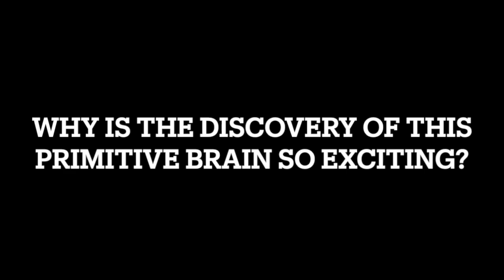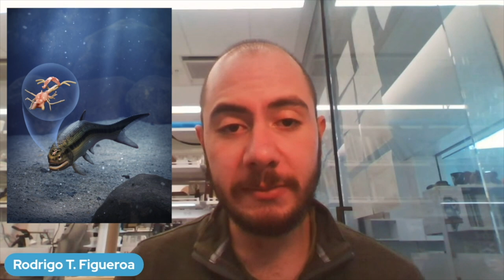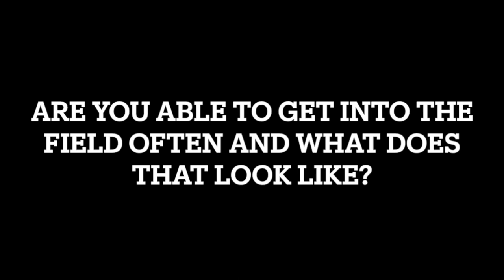Daily Dive # 007 | Finding a 319 Million Year Old Fossilized Brain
Meet Rodrigo Tinoco Figueroa, he's a doctoral student at the University of Michigan's Museum of Paleontology. Scanning the skull of a 319-million-year-old fossilized fish, has led to the discovery of the oldest example of a well-preserved vertebrate (animal with a backbone) brain.

Dig Deeper: It's not easy to become a fossil, the location and conditions had to be just right where an ancient plant or animal died. Research the process that has to occur for a fossil to form.